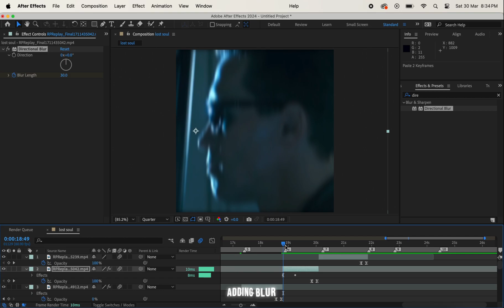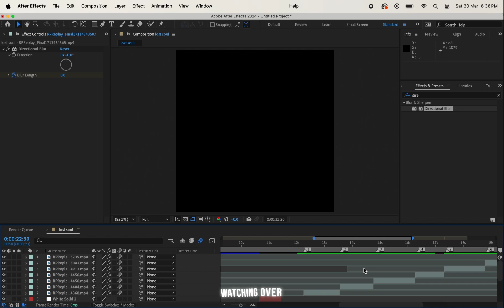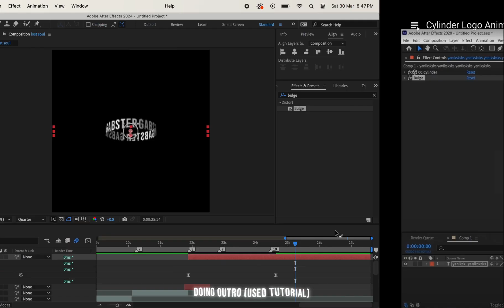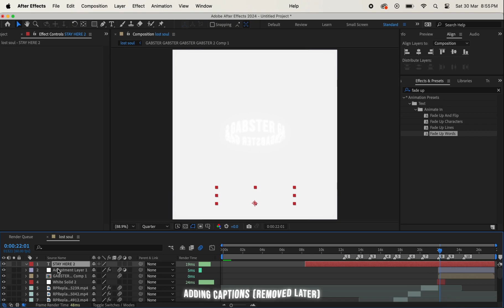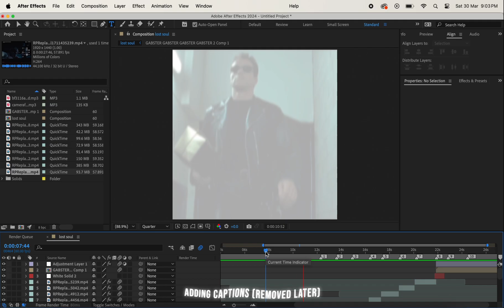edit with me on after effects | latest edit | gabster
ATTENTION: TURN QUALITY UP TO HIGHEST SETTING FOR BEST VIEWING!